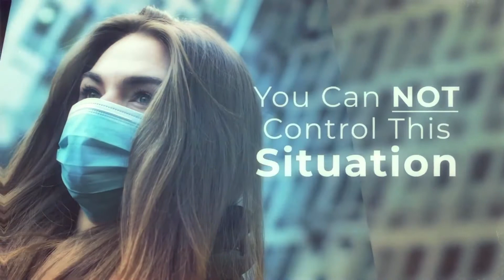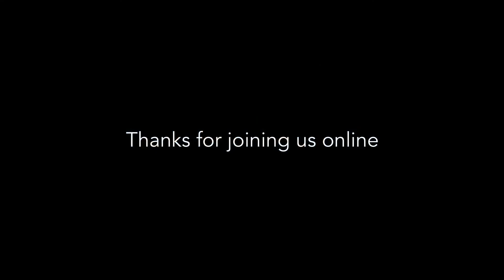Pray like Nehemiah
Pray Like Nehemiah. Learn to pray for results by praising God for Who He
is, petitioning God to hear your prayer, confessing your sins to God,
reminding God of His promises, humbling yourself before God, asking God
your request and believing that God has heard you. Nehemiah prayed and
God heard his prayer.